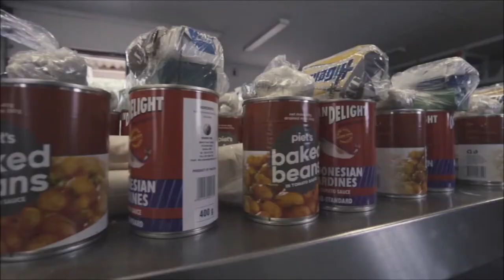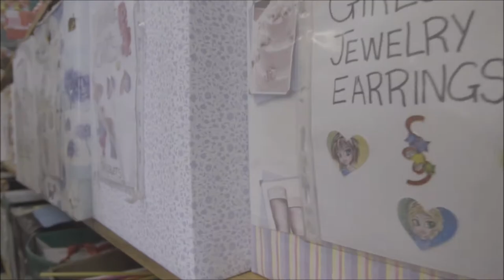Community volunteering in Missionvale South Africa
Thinking about doing a gap year or seeing the world? Why not volunteer in South Africa and give your time to people in need in the impoverished township of Missionvale in South Africa.

The centre provides quality care, love and personal development to the poor and destitute especially those afflicted with HIV/AIDS, helping to give them a life of dignity to empower and enrich their lives.
Volunteers will be helping with education, childcare, healthcare and skills development.